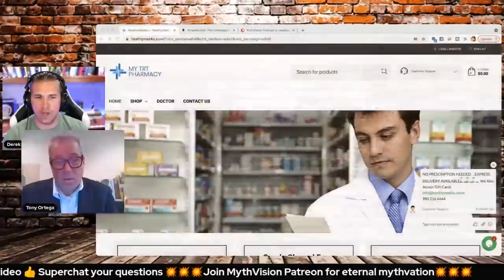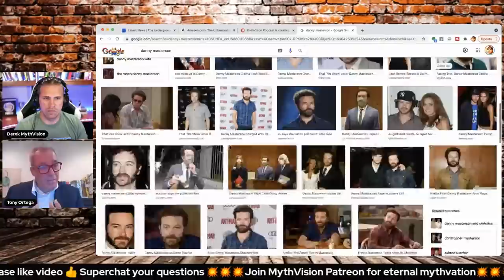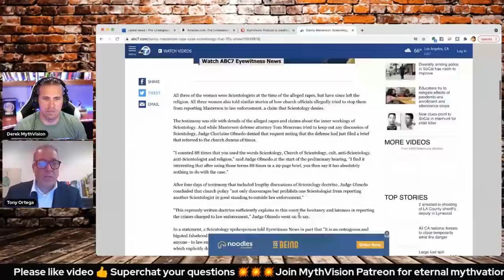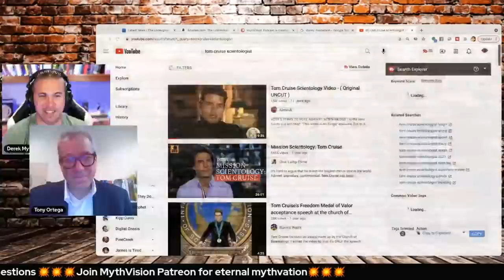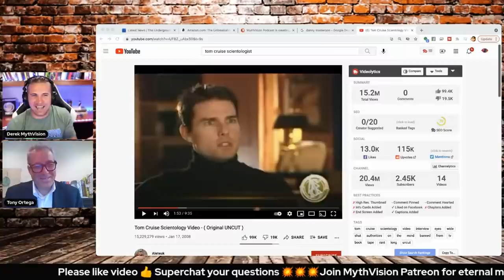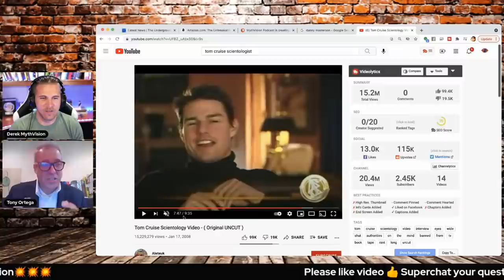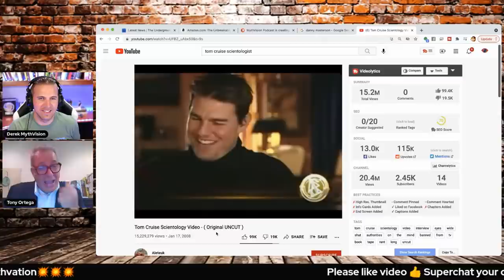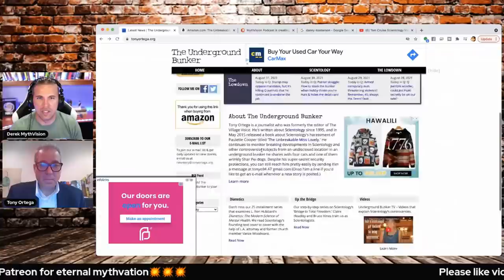Why Scientology is on a precipice - Tony Ortega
Tony Ortega is a journalist who was formerly the editor of The Village Voice. He has written about Scientology since 1995, and his book about Scientology’s most infamous campaign of terror — to destroy author Paulette Cooper — came out in May 2015. He continues to monitor breaking developments around the world from an undisclosed location in an underground bunker he shares with four cats and one of them wrinkly Shar Pei dogs. Despite his super-secret security protections, you can still reach him pretty easily by sending him a message at tonyo94 AT gmail.com (Drop him a line if you’d like to get an e-mail whenever a new story is posted.) Or check in at his Facebook author page. Or follow him at Twitter: @TonyOrtega94